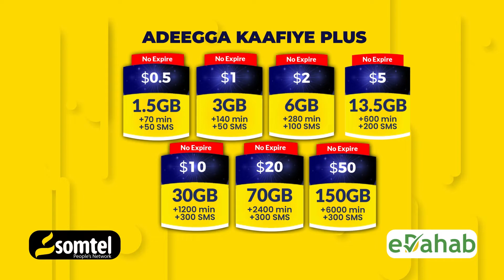Shacabka SSC oo iskugu so baxay Wadooyinka Laascaanood si ay ugu Dabaal Dagaan Guushii Shalay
Shacabka Khaatumo oo iskugu so baxay Wadooyinka Laascaanood si ay ugu Dabaal Dagaan Guushii Shalay ay ka gaareen Ciidamada Soomaaliland